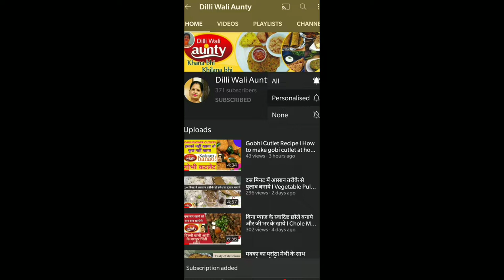Moong Dal Kadhi Recipe I Moong Dal Pakoda Kadhi I How to make moong dal kadhi with Dilli wali Aunty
एक बार मूँग दाल की कढ़ी इस तरह बना के देखे//How to make moong dal kadhi recipe

Kadhi, a popular Indian curry made with a tangy batter or curd and besan, has been on our favourites list forever! Punjabi kadhi, Gujarati kadhi, Rajasthani kadhi, the humble kadhi undergoes slight transformations as it traverses through boundaries but its essence remains the same. The mixture of besan and curd is cooked for some time and filled with fried besan pakodas and is often topped with a scintillating tempering of spices like whole red chillies, mustard leaves and curry leaves, making it a melting pot of some strong tarty flavours. A steaming bowl of kadhi, especially paired with rice, is just what we need to liven up our Indian meal.Since besan (gram flour) is healthy but very heavy flour, kadhi made with it may make you feel a little bottled up. Sometimes, you feel like having a light meal, which is also replete with nutrients. For all those times, you can switch to this kadhi recipe made with moong dal. Moong dal is the lightest of all dals but is very rich in nutrients like proteins.

Moong Dal Ki Kadhi
Recipe for 03 -04 Persons
Ingredients

1 Bowl Moong Dhuli Dal
1 ½ Bowl Curd
¾ Spoon Salt
½ Spoon Red Chili
½ Spoon Haldi
¼ Spoon Jeera
¼ Spoon Methi dana
¼ Spoon Garam Masala
Oil for Frying
Water

Kadhi recipe
Moong Dal Kadhi
food channel
khana khazana
taste of india
indian flavor
food
food channel
foodie
khana khazana
taste of india
indian flavor
rice
vegetable
remedies
spices
atta